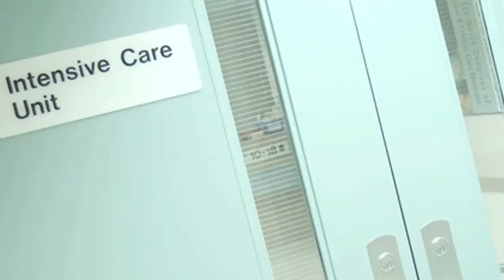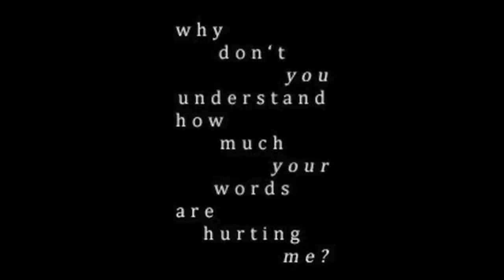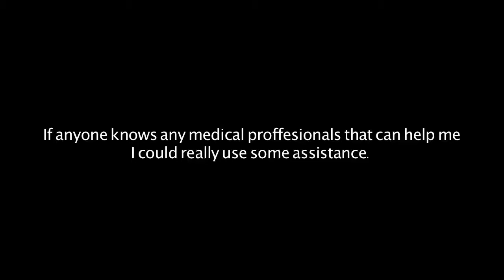Abandoment.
When you abandonment.